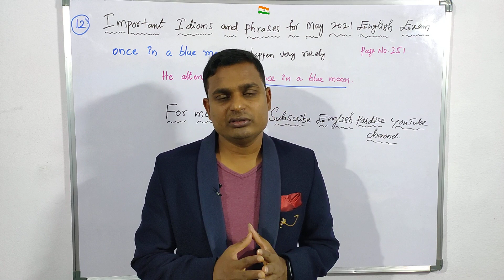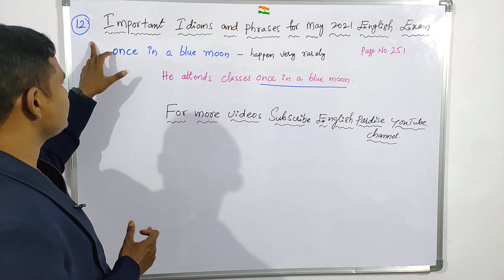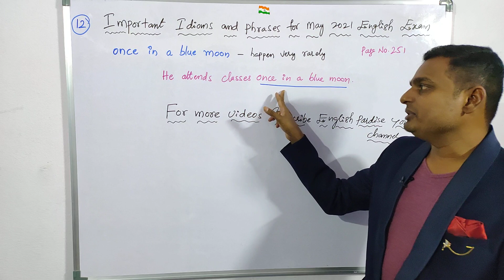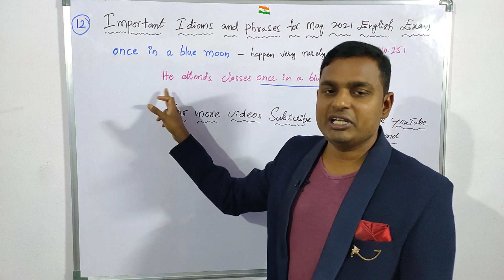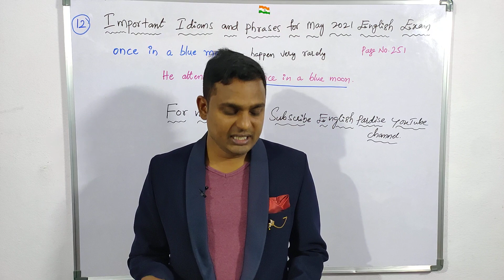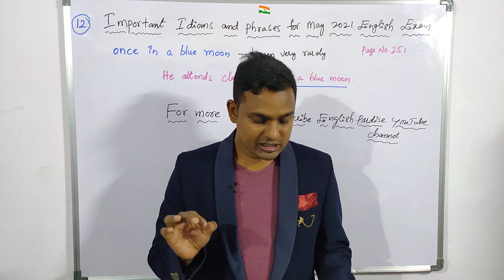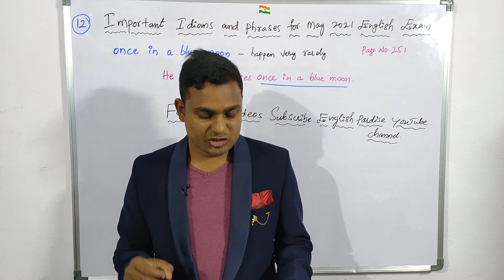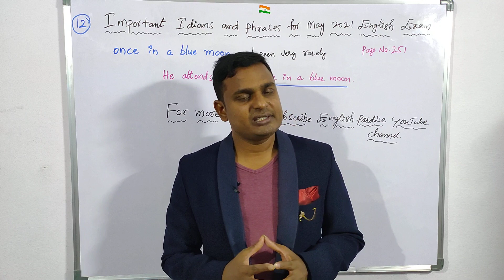Important Idioms & Phrases for May 2021 English Exam Explanation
In this video I explained Important Idioms & Phrases for TS Inter 2nd year. I hope this video will help for your exams.